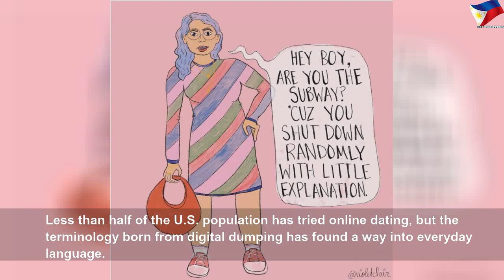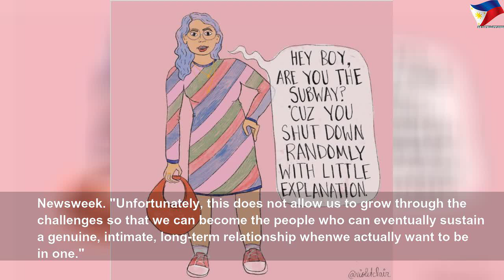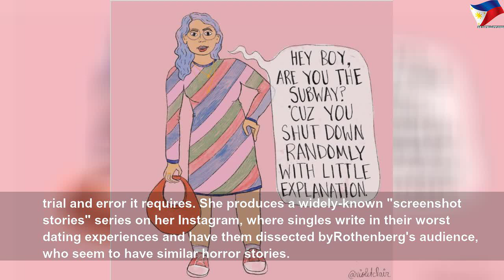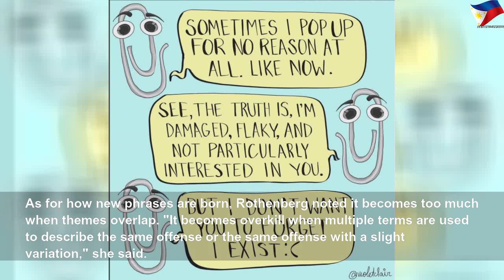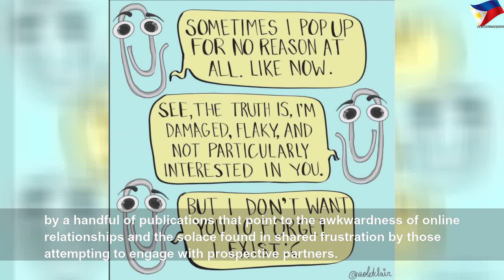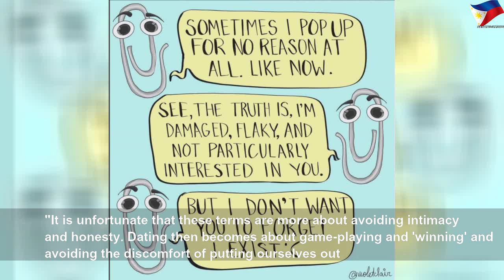top dating keywords to point to trend of less commitment 5e4e5efab48e5